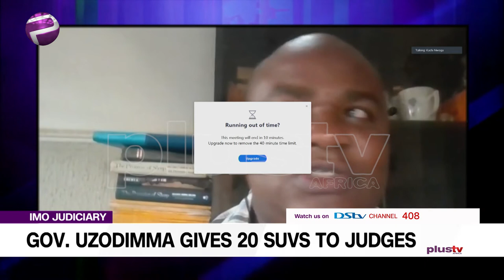Gov. Hope Uzodimma Gives 20 SUVs To Judges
The Governor of Imo State, Senator Hope Uzodimma on Wednesday presented vehicle gifts to Judges in Imo State and stressed the need for the judicial arm of government to join forces with the other arms, to move the State forward.

The Governor, who stated this during a courtesy visit by Judges, said that the dividends of democracy can only be delivered to people when all the arms of government close rank and work as a team.